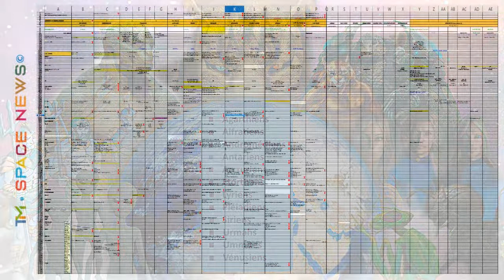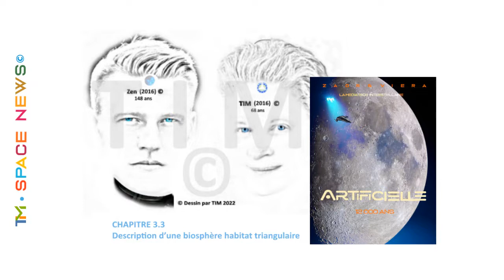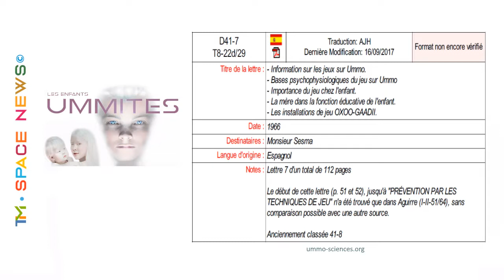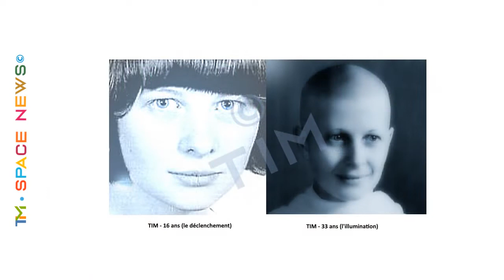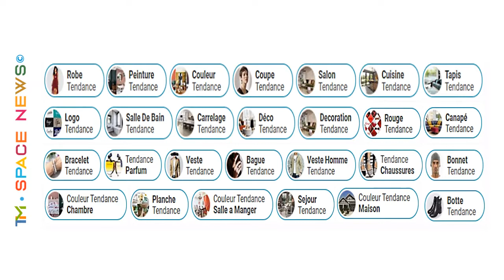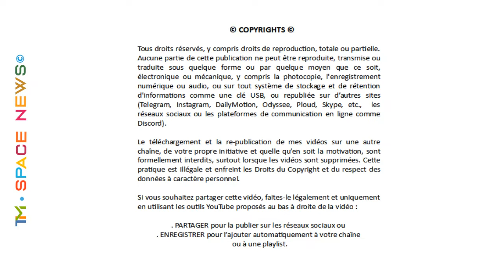TIM 2022-95 👽 SPACE NEWS 👽 COMMENT GRANDISSENT les ENFANTS EXTRATERRESTRES ? - n°5 ©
✅ 1/ Découvrez la boutique SPACE NEWS : les COURS, les ENTRETIENS & plus

L I V R E S